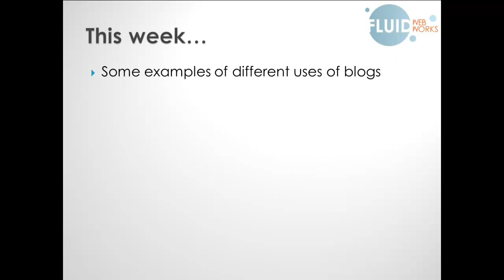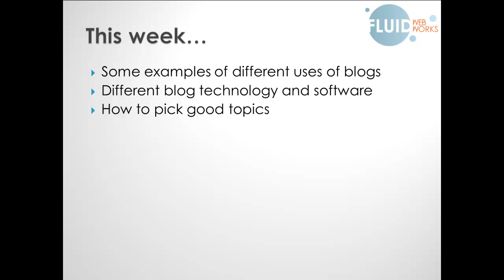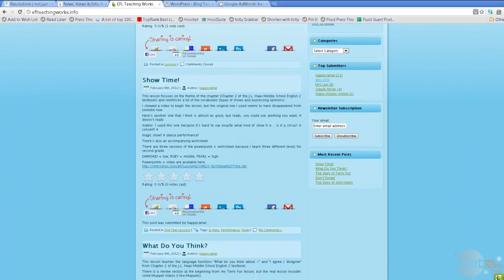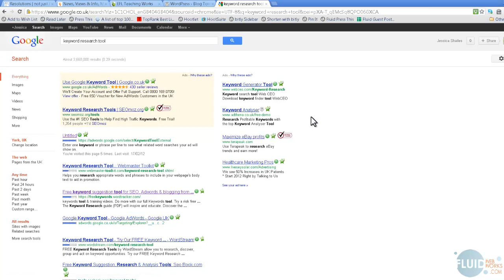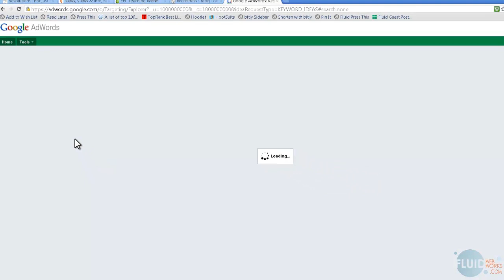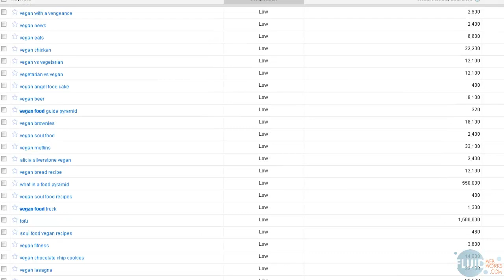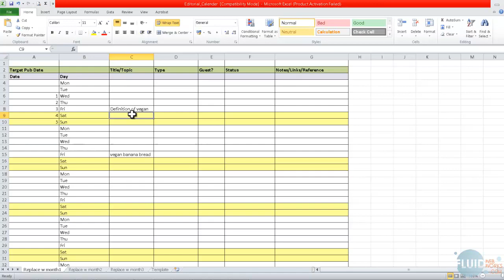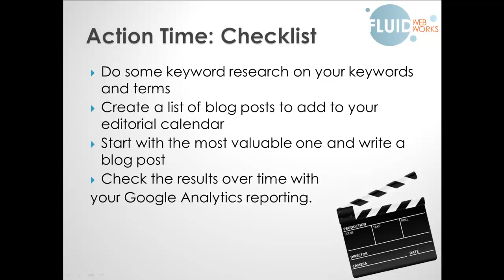How to blog?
Last week we talked about what a blog is, why you should blog and why it works for your business website - but you may still be wondering -How to Blog?-. How do you practically put it into place...

If you're only interested in blogging for a personal interest, then free platforms like Blogger, WordPress.com, Tumblr and more. However, if you want a blog that's integrated with your business website, I have found the software from WordPress.org (NOT .com) to be perfect! Its free software that I use on all of my self hosted websites, and its different from the rest because you really can produce a professional website that doesn't look like its part of someone else's site. Its also easy to set up a blog full integrated with the whole of the rest of the site.

But that doesn't really tell you HOW to blog does it? Well there are some strategies that make life a little easier when starting to blog, helps you find content to write on.

Please go here for all the downloads promised in the video